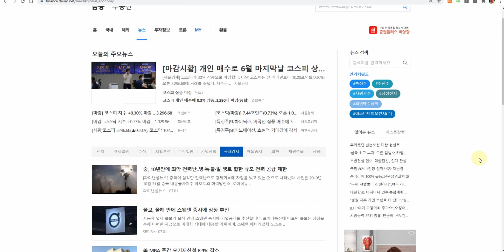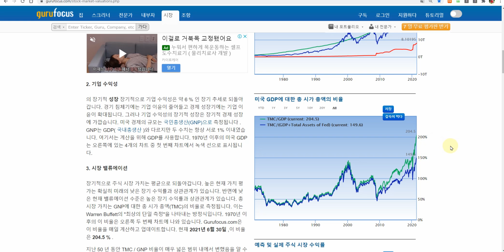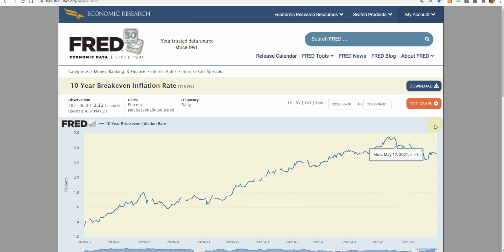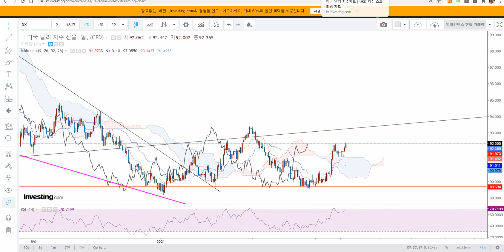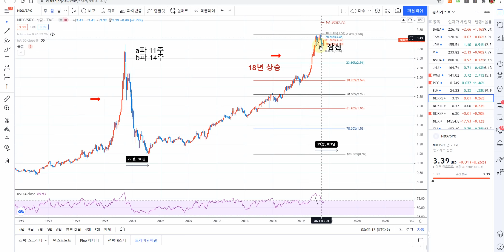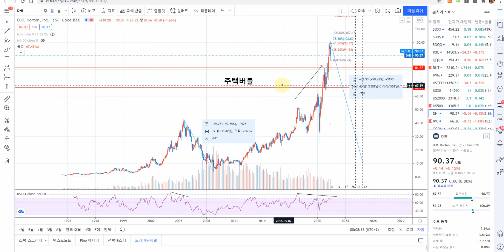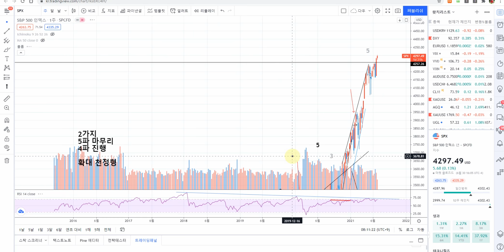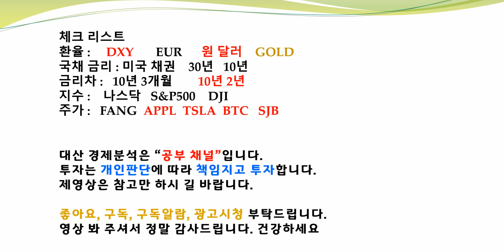다우지수 DXY EUR TLT TIP SOX DHI AAPL NDX/RUT IPO CNN SJB LONG SHORT 전략 신호